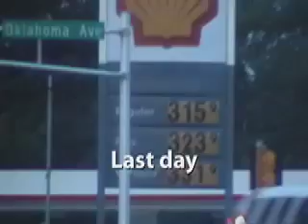Last day of Milwaukee Trip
ssssssss